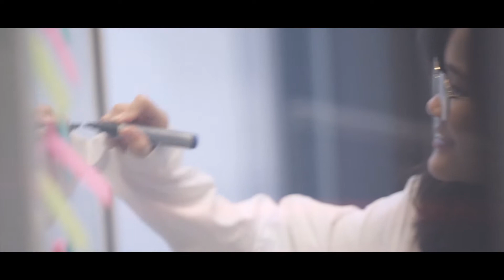Hydrogen Energy Research Centre (HERC)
The Hydrogen Energy Research Centre (HERC) is an industry-led centre for hydrogen energy innovation. HERC gathers hydrogen expertise in research, testing, production, and implementation in a single location.
This rapid translation of research will accelerate the adoption of hydrogen technologies in industry and communities, achieving a positive impact to society while driving sustainable and economically viable practices to combat climate change.